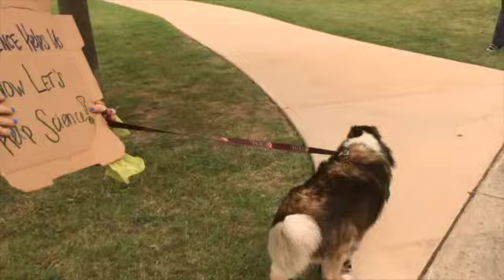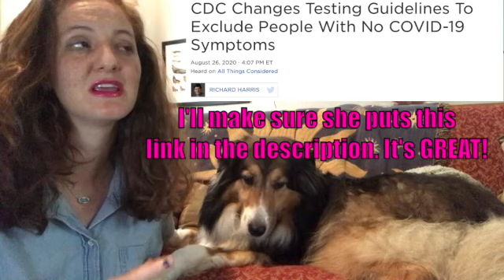Debunking Mask Conspiracies and How to Wear A Mask!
Hey Yall!

We’re here and ready to party!!… at home with masks in comfy PJs!

Today we’re covering TWO big topics: HOW TO WEAR A MASK and DEBUNKING MASK CONSPIRACIES!

Here’s some awesome guidelines on how to wear masks and choose the right one for you!

Remember: masks should be worn whenever you’re in public places where social distance isn’t exactly possible. Please wear a mask as much as possible. They really do help. How much do they help? Check out HERE:

Here’s some resources about the % of Americans wearing masks!

I linked TWO awesome NPR articles. The first is learning about opening schools back based on how other countries did it right (and wrong), and the second is about the CDC changing their testing guidelines based on the Trump Administration!

And now some links to the conspiracies!

Carbon Dioxide (and Carbon Monoxide, but we don’t exhale that so don’t even worry about it)
(Great video explaining it all!)

If you have COVID and wear a mask, you’ll get sicker breathing in your COVID:

You can get pneumonia or a fungal infection if your mask gets wet and you breathe in bacteria.
(Check out the links they provide as well!)

It’s a badge of honor for those who doesn’t support the president.
Nothing to cite here. We know a virus isn’t a partisan issue and neither are masks

Masks make abducting kids easier
Completely horrible that anyone has to worry about this. Here’s that article I talked about that debunks claims and is really thought provoking

The Government is trying to control you.
We have other regulations in our lives that we don’t question because they’re vital to the health and safety of society. Masks should also be obvious in the moment. This won’t be forever, but if people don’t follow these new guidelines that have been shown to work in other countries, we’ll be wearing masks a lot longer.
Also this was a cool display of information! It’s Bloomberg Opinion but great graphs:

Coronavirus was started by 5G
Just no.

-Allie and CoCo